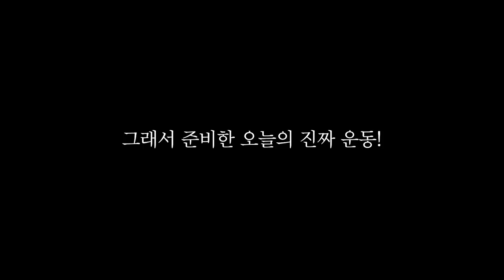[다이어트 특집 EP.7] 다이어트 중 야식 먹다 걸린 남녀의 최후